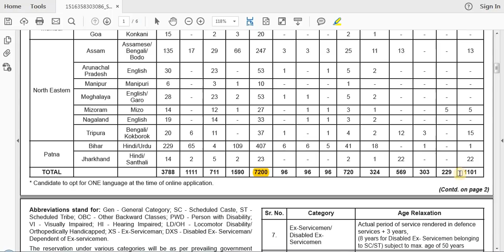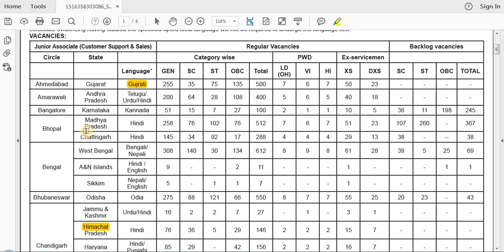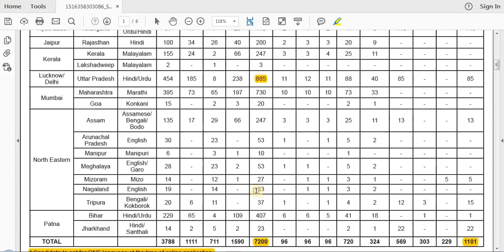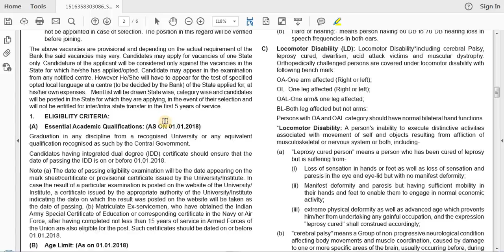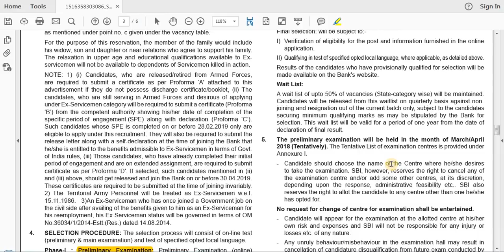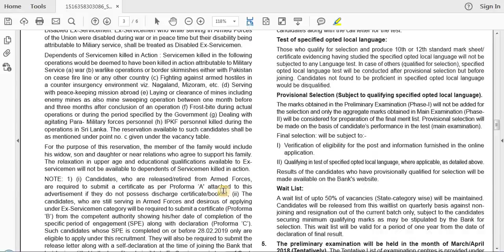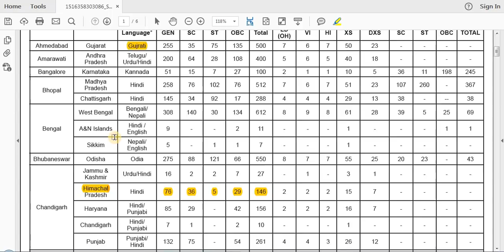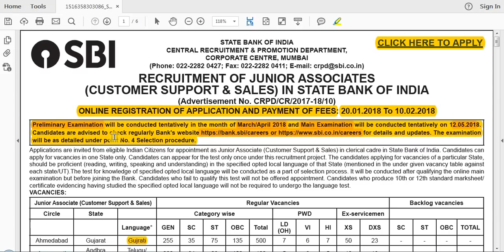SBI CLERK 2018 RECRUITMENT NOTIFICATION | 8301 JUNIOR ASSOCIATES VACANCIES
tODAY IN THIS VIDEO WE WILL TALK ABOUT OFFICIAL NOTIFICATION OF SBI CLERK RECRUITMENT 2018.(JUNIOR ASSOCIATES VACANCIES)
TOTAL VACANCIES ARE 8301

      Rahul Gupta

** ourtimecoming03 **